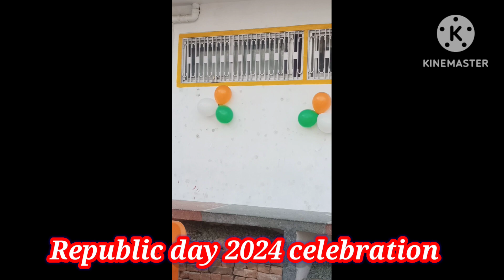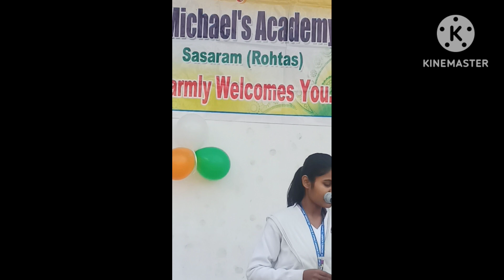Republic day celebration 2024|| ST.MICHAEL'S ACADEMY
Tiranga hoisting on occasion of REPUBLIC DAY2024.